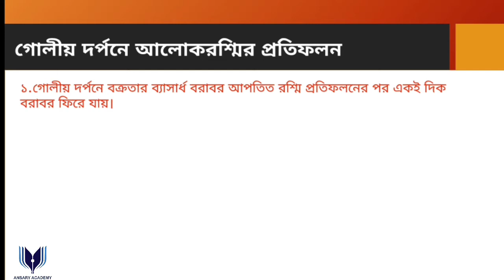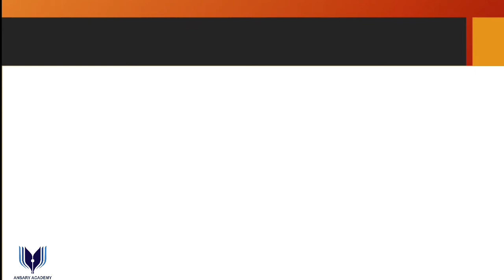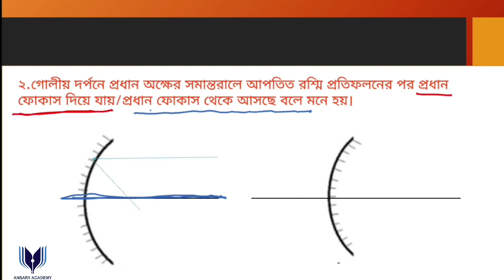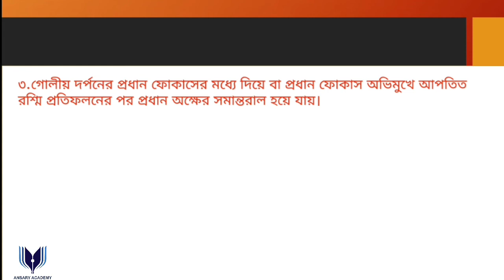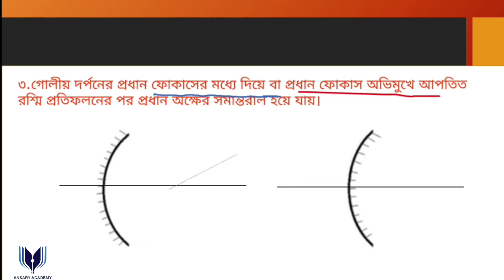৮.৭ || গোলীয় দর্পনে আলোর প্রতিফলন || নবম দশম শ্রেণি || পদার্থবিজ্ঞান || Physics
৮.৭ || গোলীয় দর্পনে আলোর প্রতিফলন || আলোর প্রতিফলন || নবম দশম শ্রেণি || পদার্থবিজ্ঞান || Physics